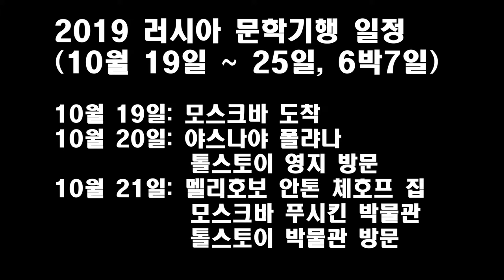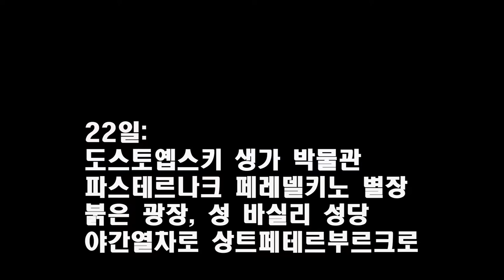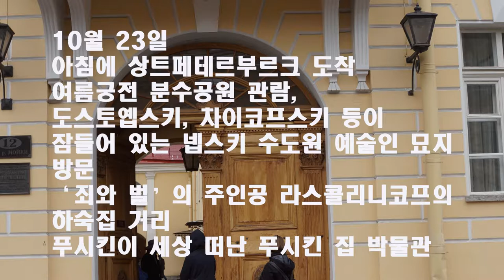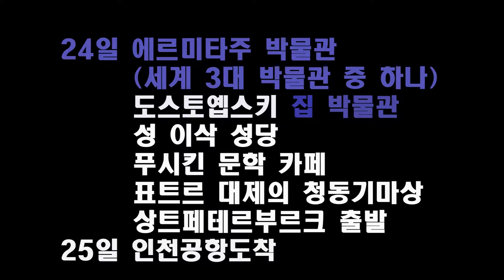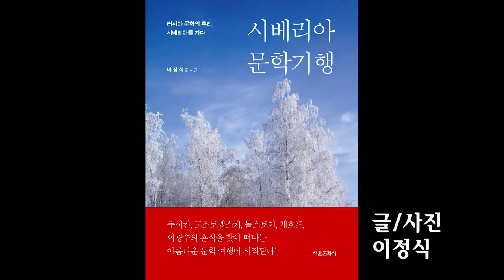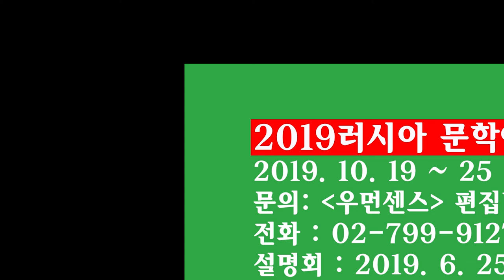2019년 10월에 떠나는 러시아문학예술기행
설명: 이정식 작가  (시베리아 문학기행 저자)